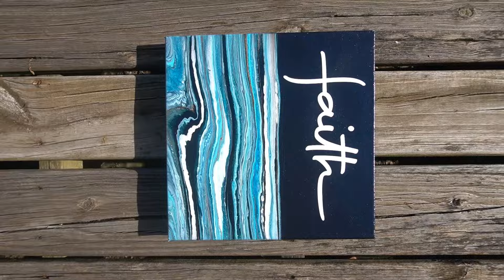Blue 12x12 Dirty Pour with inspirational embellishment/ Fluid Art/ Acrylic Pouring (155)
Blue 12x12 Dirty Pour with inspirational embellishment/ Fluid Art/ Acrylic Pouring

12x12 Gallery Wrapped Canvas

Today I painted half of my canvas with a variety' of blues along with a dirty cup and the other half I painted with only one color. Once dry, I then added a vinyl saying then varnished over it all. I love how it came out~

Paint mixture: 1 part paint, 1 part Glue all / 1 part Pouring medium, 2-3 parts Floetrol

God Bless

Darnell